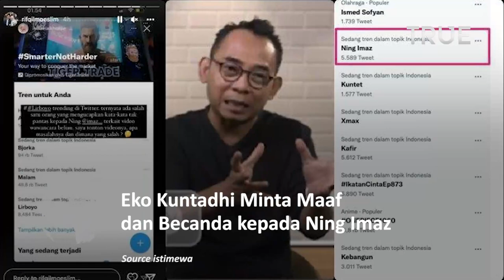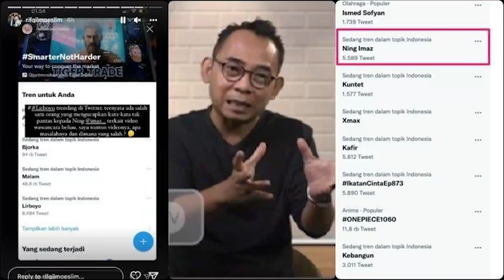Eko Kuntadhi Minta Maaf kepada Ning Imaz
Pegiat media sosial Eko Kuntadhi mengaku telah meminta maaf kepada ustazah Imaz Fatimatuz Zahra atau yang akrab disapa Ning Imaz dan suaminya Gus Rifqil Moeslim dari Pondok Pesantren Lirboyo, Kediri, Jawa Timur melalui pesan singkat WhatsApp.

Eko juga berencana mengunjungi Pesantren Lirboyo untuk meminta maaf secara langsung kepada keduanya.

Ia mengaku tak cermat untuk mengambil keterangan di video tersebut untuk diunggah lagi di akun sosmednya.